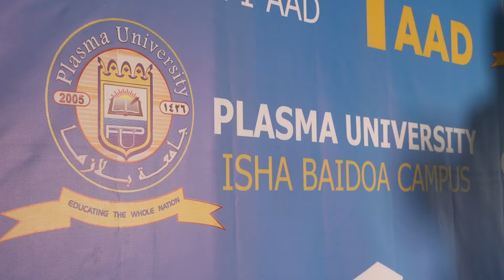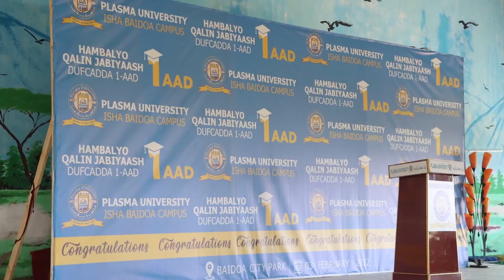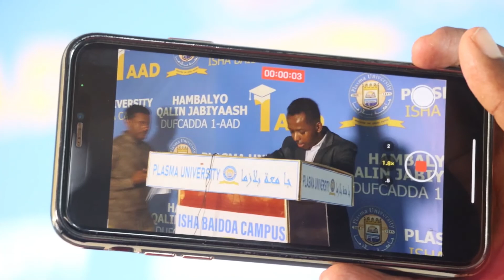Wasiir kuxigeenka Wasaarada Waxbarashada Hidaha iyo Tacliinta Sare Dowlad Goboleedka KG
Wasiir kuxigeenka Wasaarada Waxbarashada Hidaha iyo Tacliinta Sare Dowlad Goboleedka KG  Eng Abdifatah Samaale ayaa khudbad muhiim ah ka jeediyey Munaasabad ay ku qalin jebinaayeen ardeyda dhameysatey heerka koowaad ee waxbarashada  jaamacada gaar ahaan ardeyda jaamacada plasma faraceeda baydhabo.